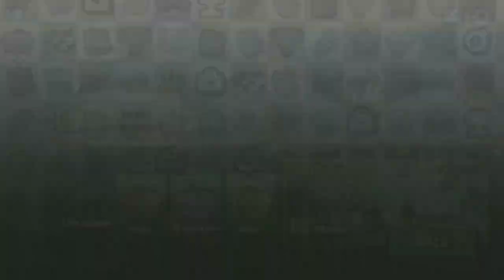😍 FREE 3 × EPIC CHEST !! + BECOME 6 MILLION COINS WITH 63 GEMS 😅 IN - Hill Climb Racing 2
3 × EPIC CHEST !! + BECOME 6 MILLION COINS WITH 63 GEMS 😅 IN - Hill Climb Racing 2

Hill Climb Racing 2 Chinese New Update Out V 1.58.1 New Vehicle Rock Bouncer & New Cup
hcr2cchinese 1.58.1 nee update
Hill Climb Racing 2 New Update 1.58.0
hcr2 new update 1.58.0
Hill Climb 2 1.58.0
HCR2 1.58.0
Hill Climb Racing 2 1.58.0 mod
hcr2 1.58.0
Hcr2 new version 1.58.0
Hill Climb Racing 2 New November pass - Hcr2 New Upcoming premium pass
Hill Climb Racing 2 Track id
Hill Climb Racing 2 - GamePlay Walkthrough
HCR2 Chinese 1.57.0 New Update.
hcr2
hcr2
hcr2 trophy road prizes
hcr2 hellowen pass
hcr2 helloeween pass